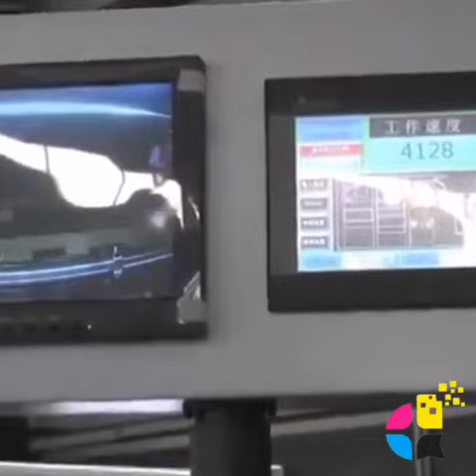SZ 1200 / SZ 1300 SUAJADORA AUTOMATICA